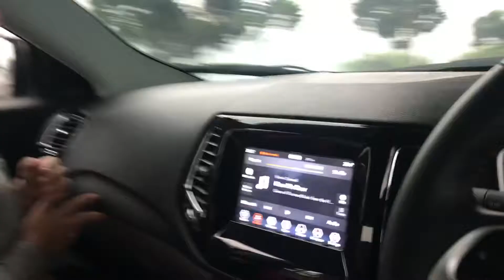Riaismm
Drive to school